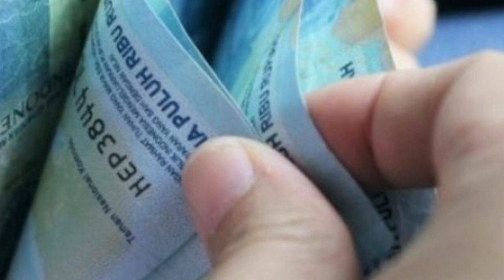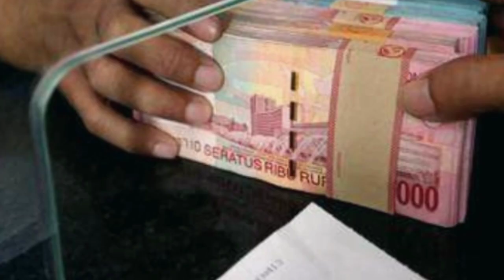Pensiunan PNS Golongan 2 Jadi yang Paling Sering Luput dari Sorotan,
Pensiunan PNS Golongan 2 Jadi yang Paling Sering Luput dari Sorotan, Segini Gaji yang Diterima November 2024